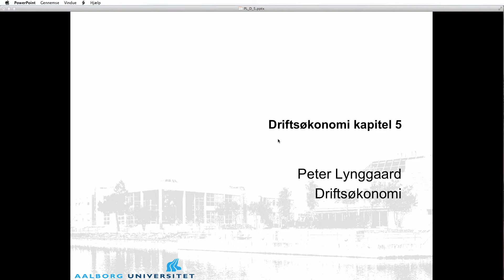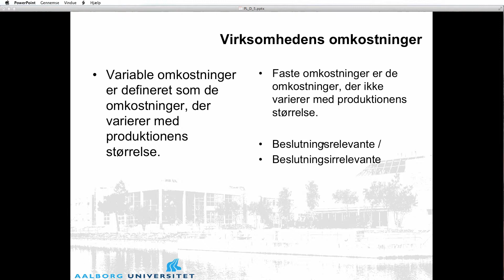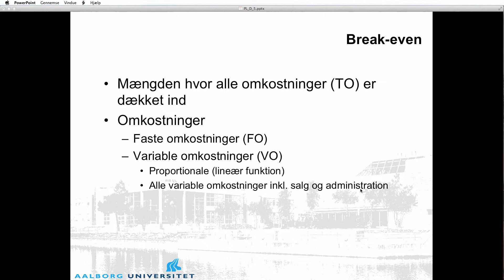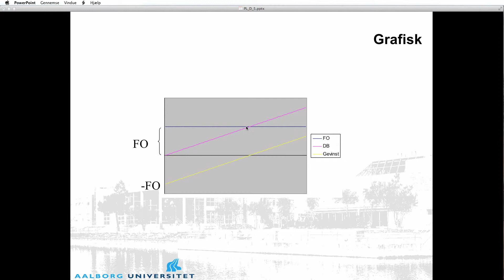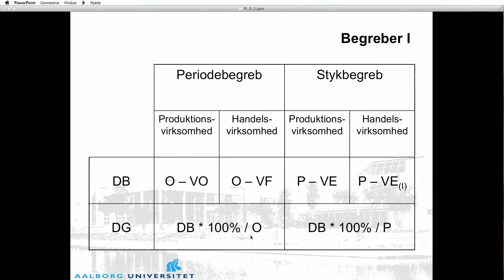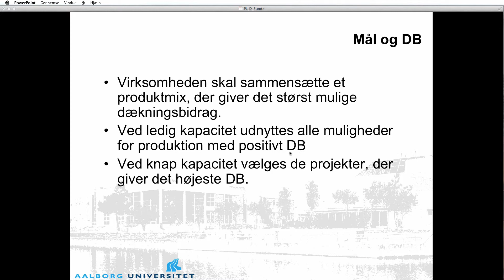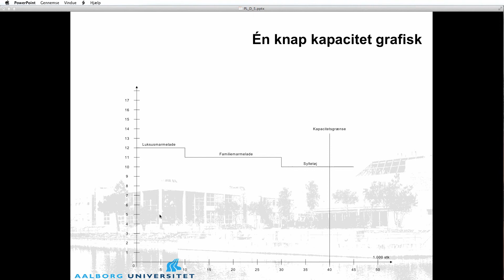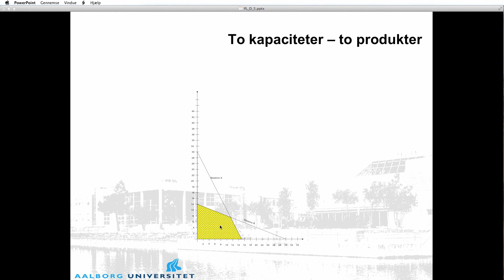Kapitel 5 i Driftsøkonomi - lyngennemgang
Gennemgang af pp-show til kapitel 5 i Peter Lynggards bog Driftsøkonomi. "Til de, der var forhindret og de der kom i tvivl".
Efter lektionen uploades løsninger til en del af opgaverne til lektionen.